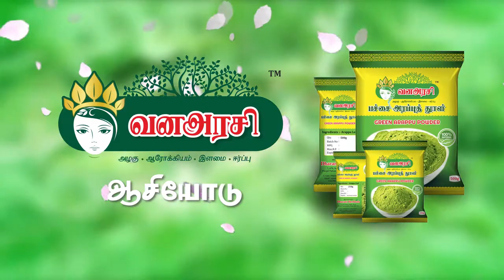அரப்பு தூள் Product Advertisement || Dharani Herbbals || Miruthiun Jaiyan